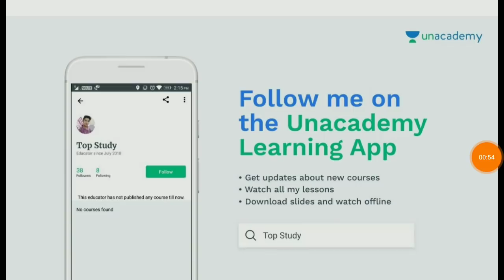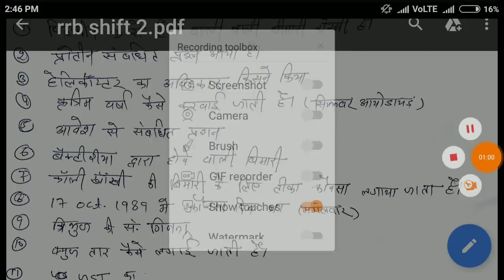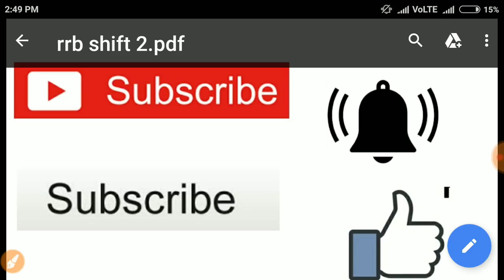RRB ALP 9 August 2nd shift Question paper 2018 || Railway loco Pilot 9 August Question paper today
Thanks...